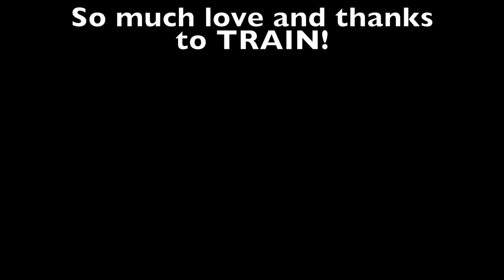Train Performs at Family House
Our favorite rockstars, Train, treated Family House families to an incredible private concert at the Nancy and Stephen Grand Family House! We are SO grateful for their generosity! Rock on!